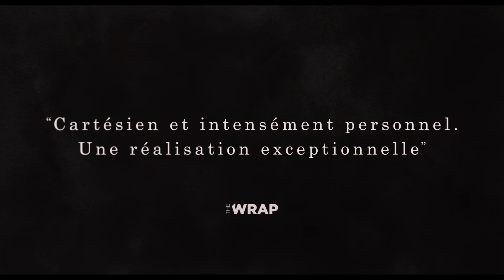Pieces of a Woman | Bande-annonce officielle VOSTFR | Netflix France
Le réalisateur primé Kornél Mundruczó (White God) et le producteur exécutif Martin Scorsese présentent PIECES OF A WOMAN, l'histoire intime, poignante et transcendante d'une femme (Vanessa Kirby, consacrée meilleure actrice à la Mostra de Venise 2020) qui apprend à vivre dans l'absence d'un être perdu.

Disponible sur Netflix dans le monde entier le 7 janvier 2021.

MOSTRA DE VENISE 2020
Meilleur film - Prix ARCA CinemaGiovani
Meilleure actrice - Vanessa Kirby
Film en compétition officielle pour le Lion d'or

FESTIVAL INTERNATIONAL DU FILM DE TORONTO 2020
Nommé au prix du Meilleur film canadien